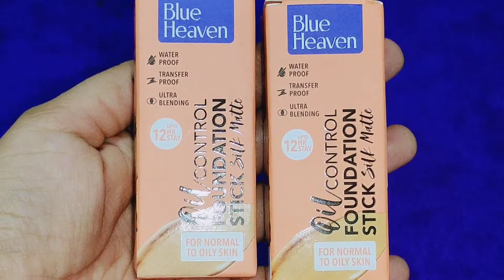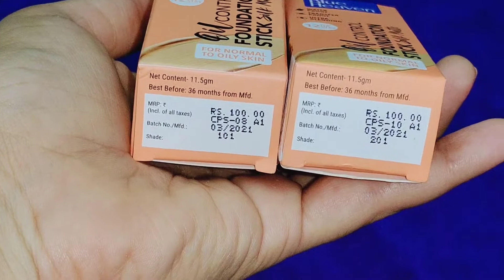New Blue Heaven Oil Control Foundation Stick For Normal To Oily Skin/Water Proof & Transfer Proof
Buying Link for Blue Heaven Oil Control Foundation Stickpurplle.com/r/w-232635

Foundation for oily skin, Blue Heaven Oil Control Foundation Stick, foundation under RS 100.